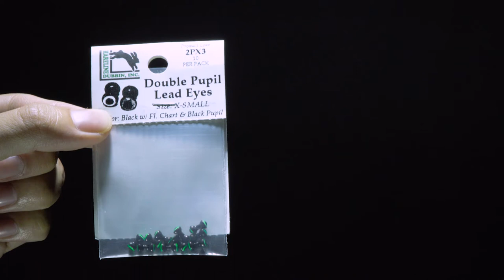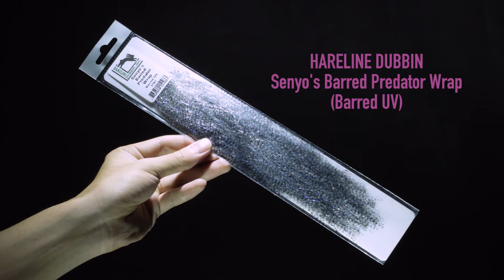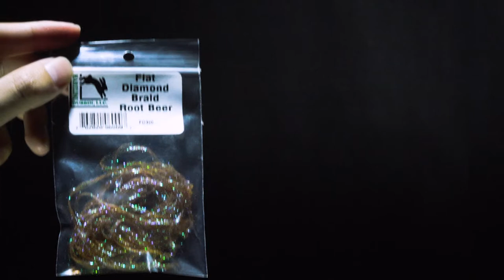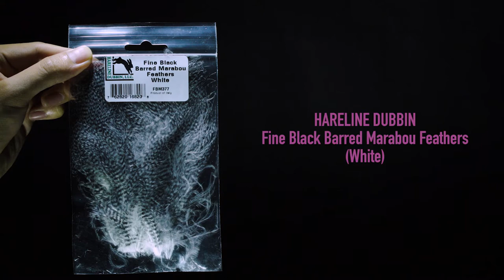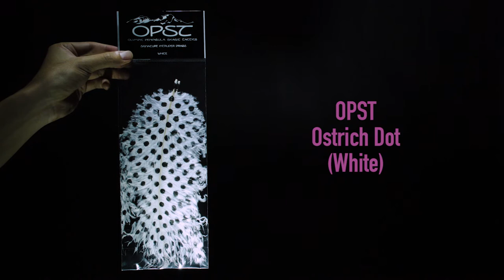"Intruder®︎ Fresh Water Squid" Fly Tying Tutorial / フライフィッシング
Intruder®︎ Fresh Water Squid / イントゥルーダー®︎ フレッシュウォーター・スクイッド
フライタイイング　チュートリアル

遡上型の魚達にとっては、栄養価の高い捕食物が多い海水面での生活は、生命を維持していく為にはとても重要な要素であると思います。淡水での生活よりは餌に富んだ海水面での捕食行為は、魚達にとっては、魅力の高いものなのではないでしょうか。彼らの残像に残っているであろうシルエットをイメージして使ってみてください。

・OPST Intruder Shank 45mm
・VEEVUS 140 Veevus Power Thread (Gray)
・モノフィラライン
・HARELINE DUBBIN Double Pupil Lead Eyes (Color: Black w/ Fl. Chart & Black Pupil Size: X-Small)
・HARELINE DUBBIN Deluxe Bodkin
・WAPSI Super Sticky Dubbing Wax
・OPST シールズファー (Black)
・HARELINE DUBBIN Ice Dub (Lt. Olive)
・HARELINE DUBBIN Senyo's Barred Predator Wrap (Barred UV)
・OPST Dubbing Spinner
・OPST Saddle Hackle Grizzly (Grizzly Dyed Pink)
・HARELINE DUBBIN Real Fake Jungle Cock (Flame & Pink)
・HARELINE DUBBIN Flat Diamond Braid (Root Beer)
・アウル
・HARELINE DUBBIN Fine Black Barred Marabou Feathers (White)
・OPST アムハーストセンターテール (Orange)
・OPST Ostrich Dot (White)
・HARELINE DUBBIN Standard Reach Whip Finisher
・HARELINE DUBBIN Ultimate Dubbing Brush

FML Inc.